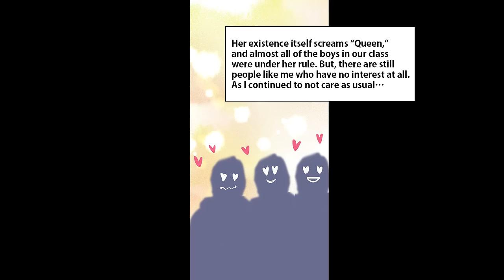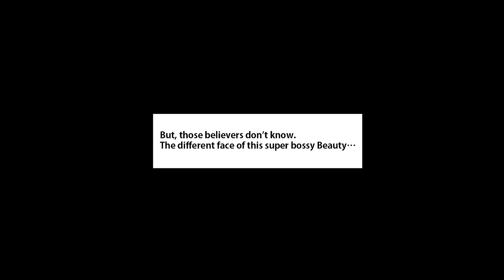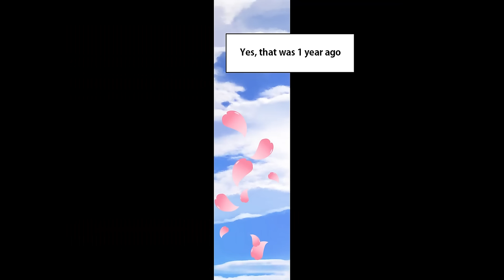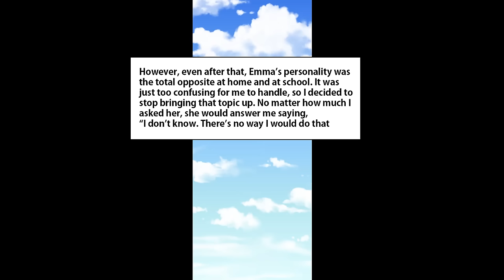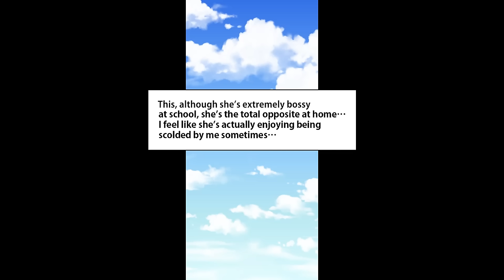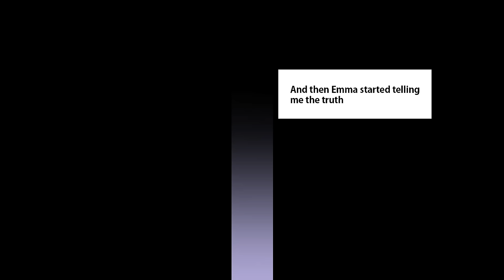The Queen Bee at School is My Personal At-Home Maid. The Reason Why…【Manga】【RomCom】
Don't Forget To Subsacribe!